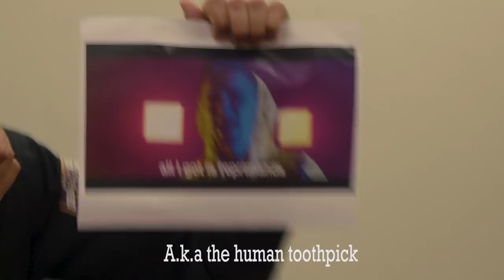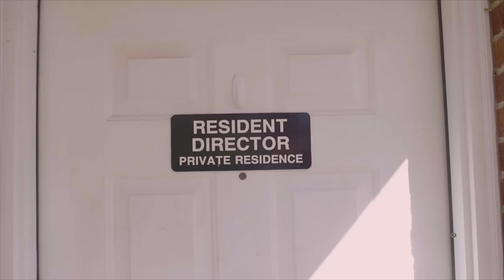Liberty University Christmas Coffeehouse 2017: LUPD Bananas on the Rot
The LUPD is on the case.